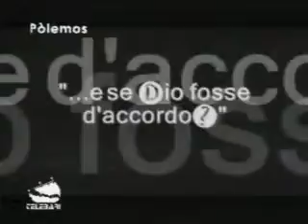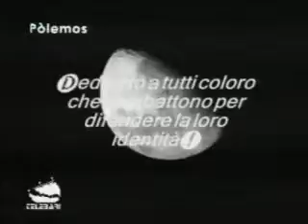Polemos 16 10 09 VIII blocco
"Polemos" del 16 Ottobre 2009 (8° blocco)